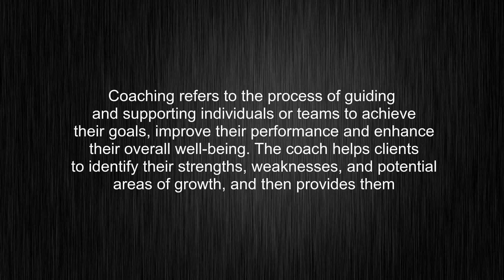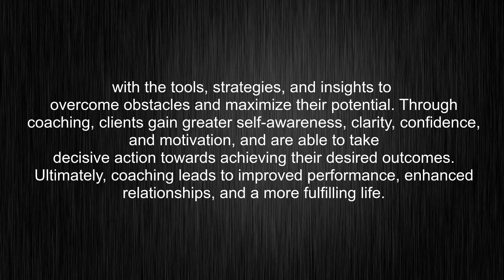What's the meaning of "coaching", How to pronounce coaching?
This video tells you what "coaching" means, how to pronounce it, provides a pronunciation guide and an accurate definition.
00:00 Pronunciation
00:31 Meaning

- What is the meaning of coaching
- How to say coaching
- What is the definition of coaching
- How to pronounce coaching

Visit our free audio/video dictionary tutorial to learn how to correctly pronounce words/names and to learn their meanings, definitions, just like coaching definition and meaning in Merriam-Webster, coaching definition and meaning in Collins English Dictionary, coaching definition and meaning in The Oxford English Dictionary, coaching definition and meaning in Longman Dictionary of Contemporary English, coaching definition and meaning in Cambridge Advanced Learner's Dictionary, and more.